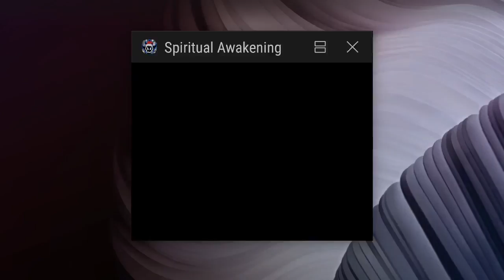Sun Plays With Herself - Spiritual Awakening #3 Sunnie Is a Sore Loser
I record this on the 23rd November. Since then my good friend passed away and I have been distracted but thought would record my temper tantrums lol and upload anyway.